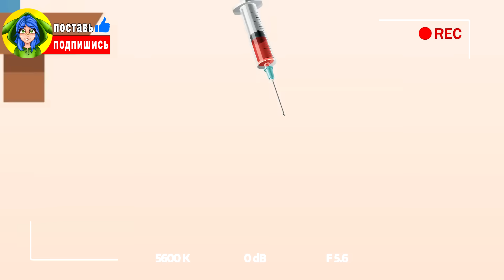УКОЛ ДЛЯ ПОМНИ - ЦИФРОВОЙ ЦИРК ► ПЕСНЯ The Amazing Digital Circus АНИМАЦИЯ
Помни из цифрового цирка выпила просроченный кефир и сошла с ума! Вылечить Помни может только укол но не так то просто ей его сделать. Джакс Рогата и Зубл пытаются поймать Помни